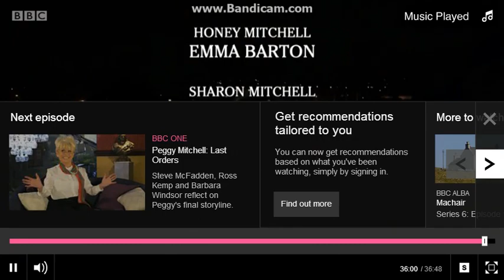EastEnders - Peggy Mitchell Dies and Pat Evans appear as a ghost.(EastEnders,BBC1,17.05.2016)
this is the moment when Peggy Mitchell (Baraba Windsor)
dies and the return of Pat Evans (Pam.St.Clement)
appear as a hologram.
First aired 17/05/2016.EastEnders.BBC One and BBC One HD.